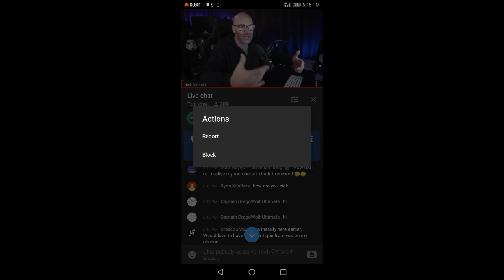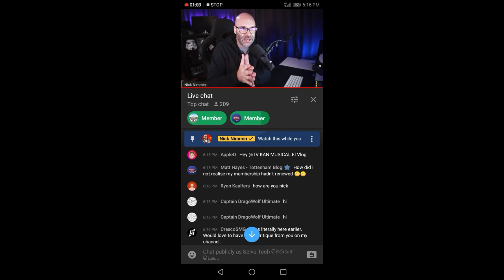Live Streaming Mistakes On YouTube | Tamil | Selva Tech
Begginner youtubers mistakes on YouTube Live Streaming.

YouTube New Update 2020 in tamil.

1.youtube tips
2 youtube tricks
3. YouTube tutorials
4. YouTube updates
5. YouTube educational
6. YouTube channel growth
8. YouTube views increase
9. YouTube ideas
10. YouTube earn money